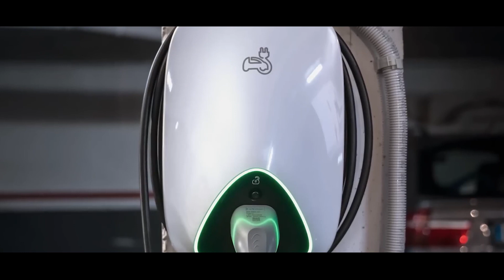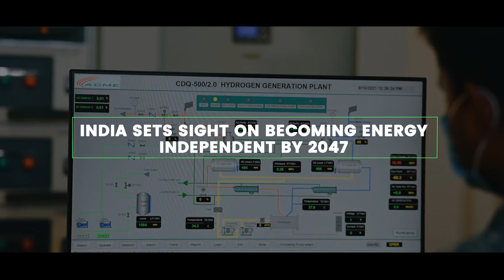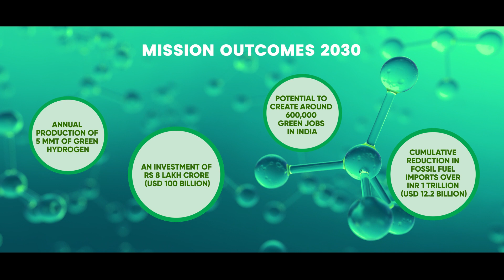Green Hydrogen, A Versatile Energy Carrier